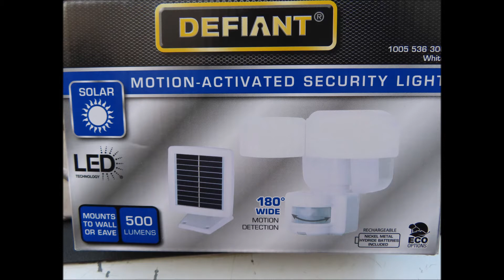Defiant Motion-Activated Security Light Installation!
"The Work Speaks For Itself"